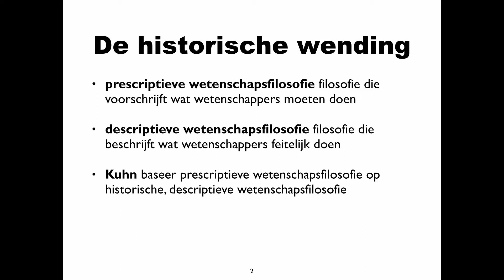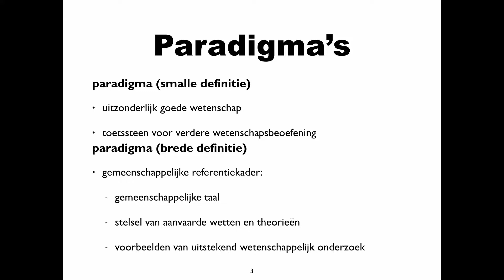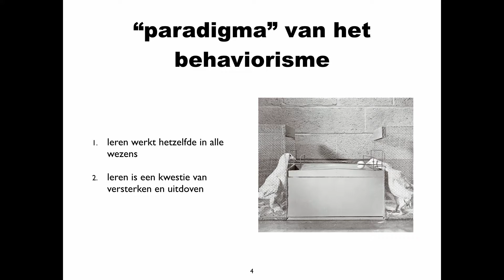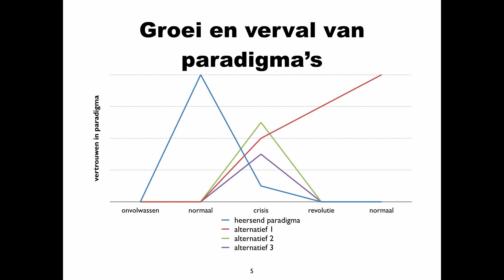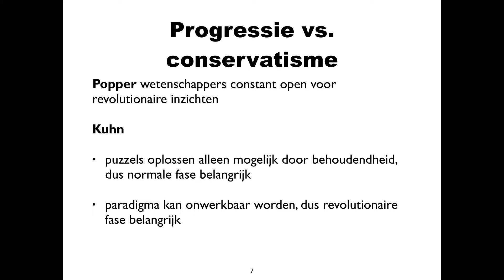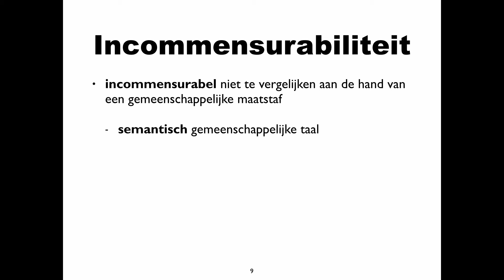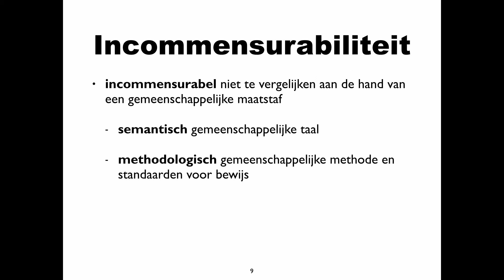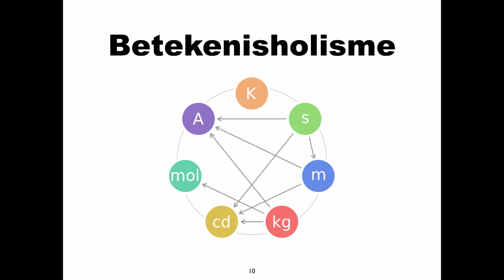Thomas Kuhn-wetenschappelijke conservatisme